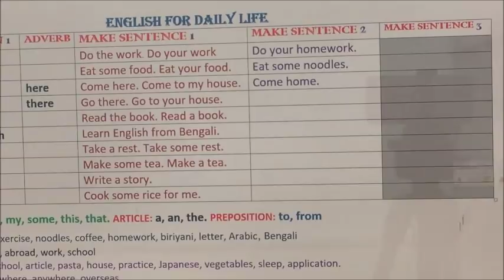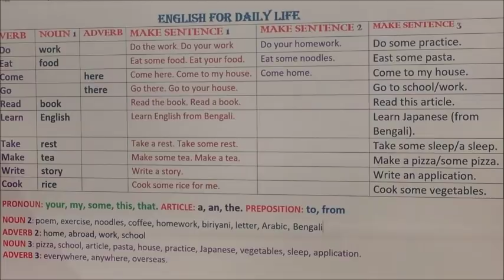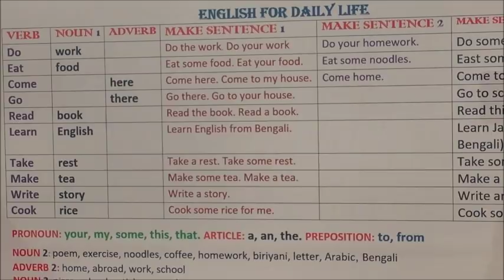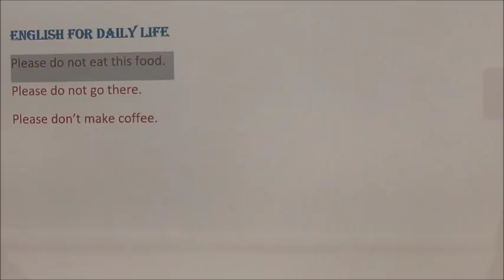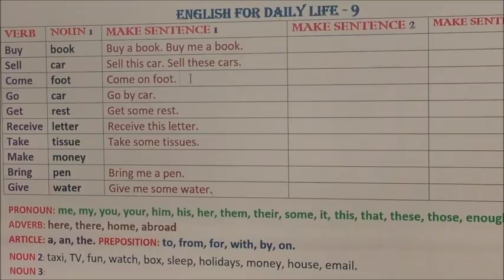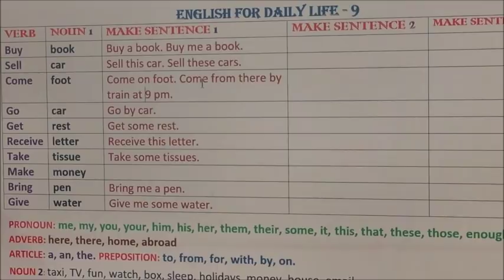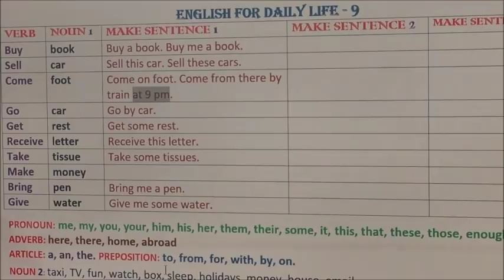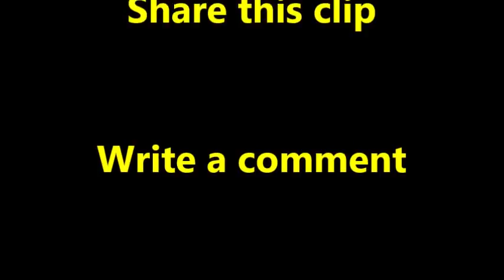দৈনন্দিন জীবনে ইংরেজি ভাষা ৯ English for Daily Life 9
সহজ পন্থায় আরও কিছু সাধারণ শব্দ দিয়ে ইংরেজি বাক্যকে বড় করতে শিখুন এবং মুহূর্তেই হাজার হাজার বাক্য কথাবার্তায় ও লেখায় প্রয়োগ করুন। আরও শিখুন সাধারণ বাক্যকে কীভাবে না বোধকে রূপান্তরিত করতে হয় এবং ভদ্রতার সাথে কাউকে কীভাবে কিছু বলতে হয়।
ক্লিপটি ভাল লাগলে লাইক বাটনে ক্লিক করুন এবং বন্ধুদের সাথে facebook, twitter, linked in, email ইত্যাদিতে শেয়ার করুন।